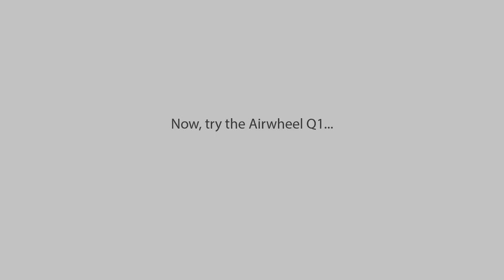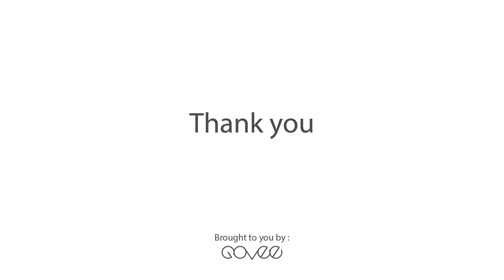Airwheel Q1 preview & comparison( Airwheel Q1 vs X3 初学者试玩）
Airwheel Q1 preview video and experiment vs X3 on beginner video for you.
Please do not hesitate to ask any question about our product and the price also.